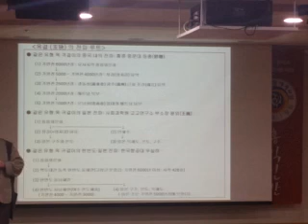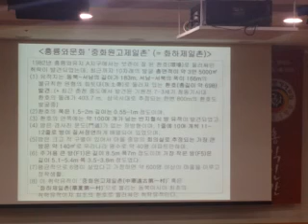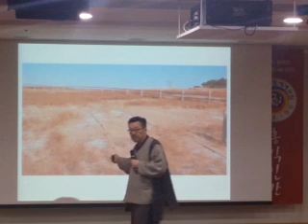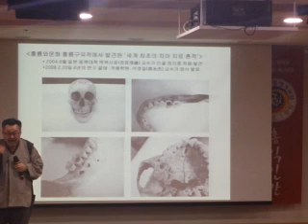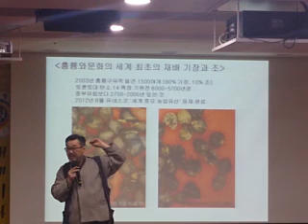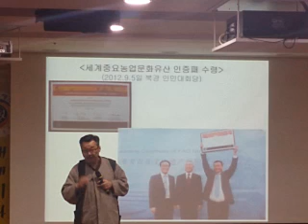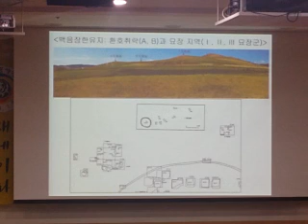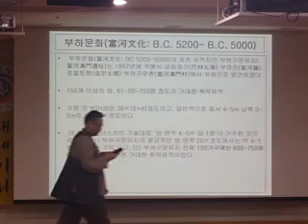한사모역사포럼//우실하교수. 정길선박사(5)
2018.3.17 국회의사당 제2소회의실